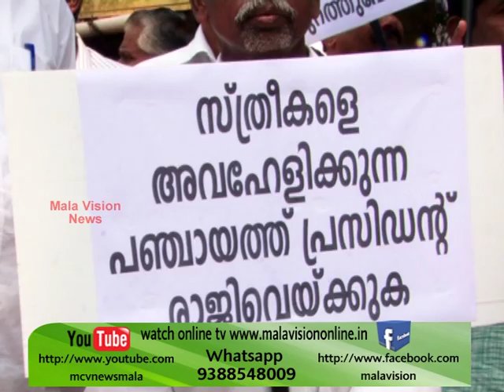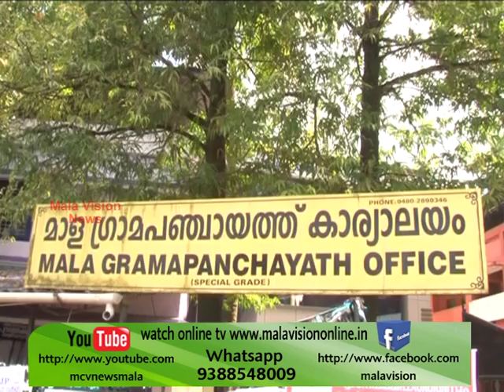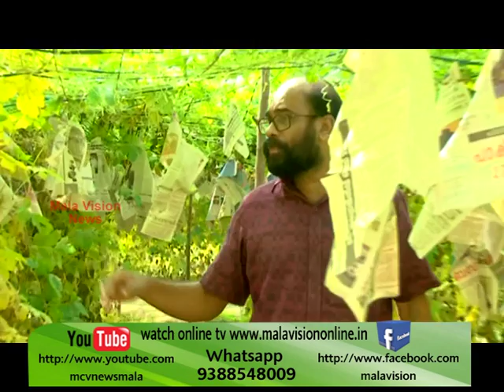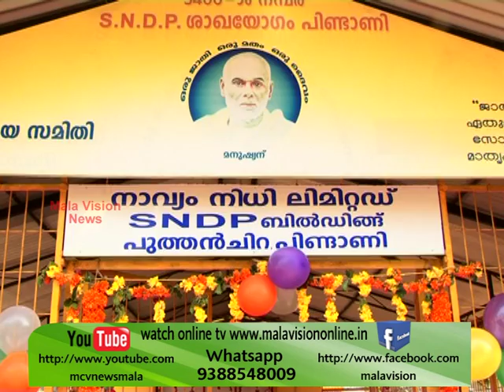MCV NEWS MALA 06 02 17